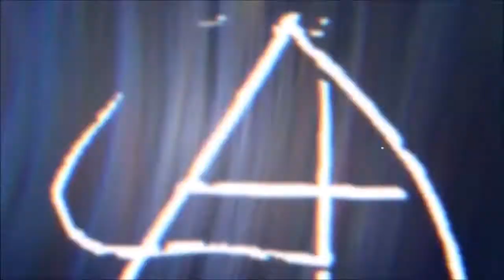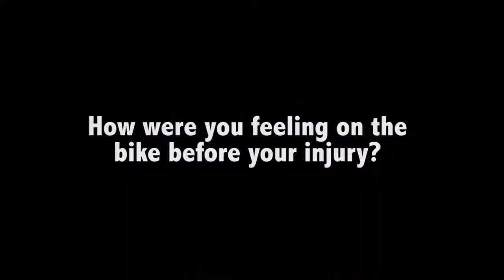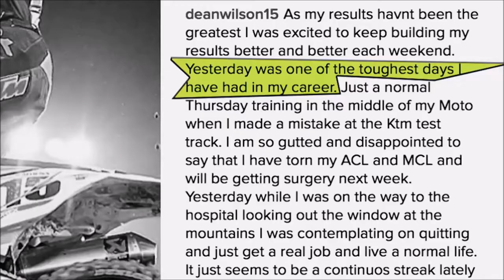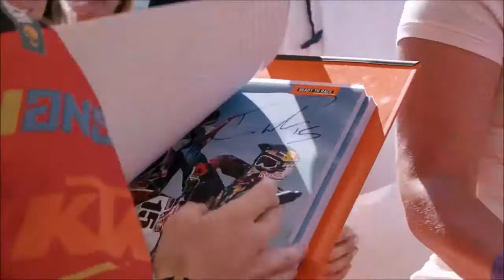Dean Wilson, The Story Of A Come Back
hi guys i really hope you all like this video, i have recently seen Deano riding Yamaha's because he is no longer signed with KTM so be sure to look out for the number 15 riding blue